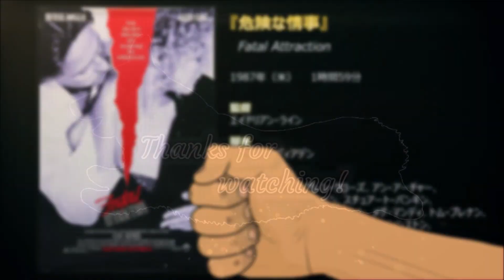『危険な情事』('87)【映画レビュー１分勝負！】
原題：Fatal Attraction
1987年（米）　　1時間59分
監督：エイドリアン・ライン
脚本：ジェームズ・ディアデン
出演：マイケル・ダグラス、グレン・クローズ、アン・アーチャー、エレン・ハミルトン・ラッツェン、スチュアート・パンキン、エレン・フォーリー、フレッド・グウィン、メグ・マンディ、トム・ブレナン、ロイス・スミス、マイク・ナスバウム、J・J・ジョンストン、ジェーン・クラコウスキー、他